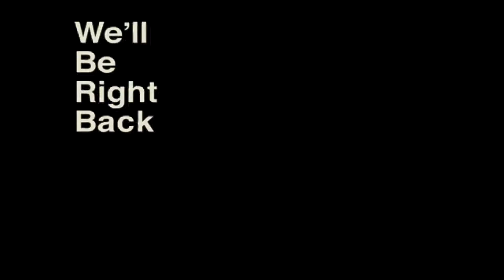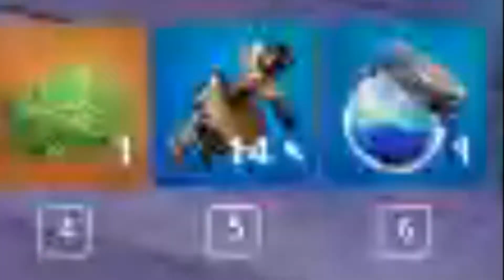Streaming Highlights #13 WE FOUND FORTNITE IN FORTNITE